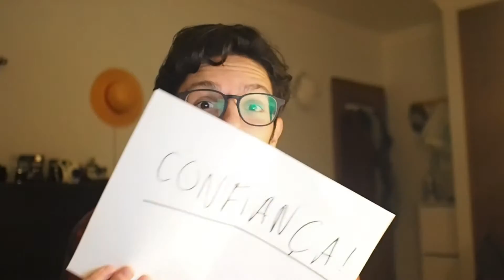Porquê Toshiba ?! Porquê ?!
Desta vez vou falar sobre marcas, por uma certa marca (que não digo qual ^ me desiludiu).  -.-'
Porque me trais !!